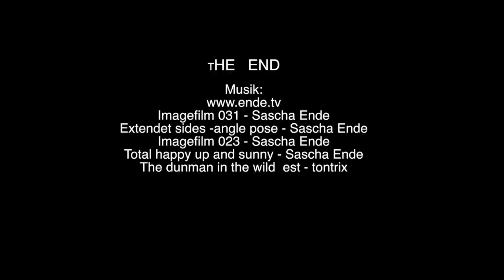Green Mamba on Tour 2019 Weida Hameln Oelde ( Rattenfänger-Liegeradtreffen, Felgenfest)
Die erste Tour mit der Green Mamba 2019.Wir haben sie beim Herrsteller Velomo in weida abgeolt, sind dann zum rattenfänger Liegeradtreffen  und anschließendem Felgenfest in hameln gefahren und haben sie  abschließend  in meine Heimatstadt überführt..Es lohnt sich mal reinzuschauen. Es sind einige  interessante  pedalgetriebenee Fahrzeuge zu sehen. Demnächst folgen noch weitere Tourvideos mit der GG aus 2019

Imagefilm 031 - Sascha Ende
Extendet sides -angle pose - Sascha Ende
Imagefilm 023 - Sascha Ende
Total happy up and sunny - Sascha Ende
The dunman in the wild  est - tontrix